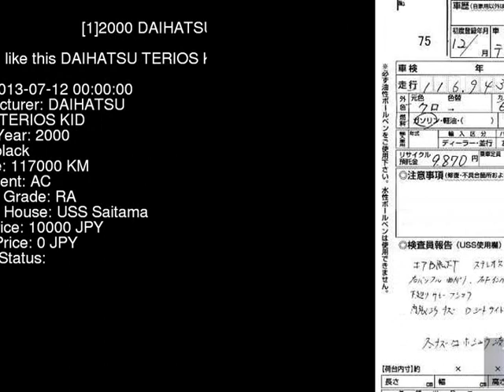2000 DAIHATSU TERIOS KID J111G - Japanese Used Car For Sale Japan Auction Import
2000 DAIHATSU TERIOS KID  J111G - Japanese Used Car For Sale Japan Auction Import J111G,DAIHATSU,TERIOS_KID,jdmvip,vip,jdm,cars,japan,jdmvip.com,japanesecars,usedcars Japanese Used JDM Car For Sale At Auction in Japan for Import